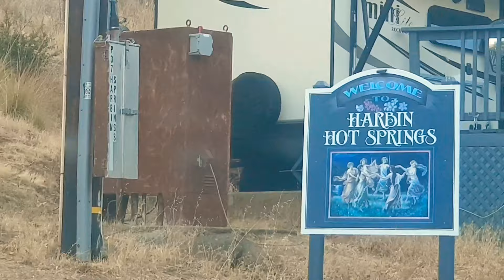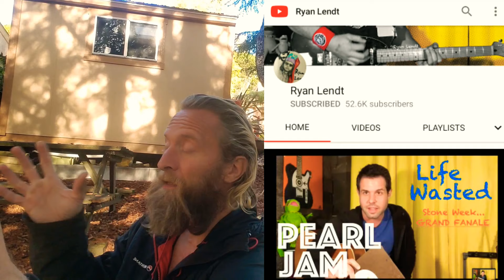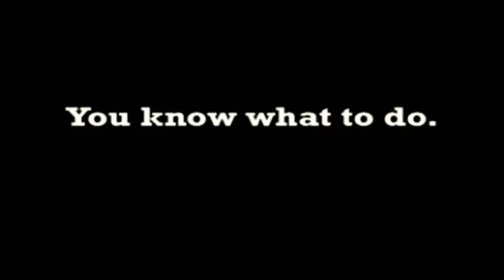Meet-Ups with People-who-live-inside-camera!! #487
The-people-who-live-inside-the-camera have come outside the camera to hang out and say hi! I have taken a break from running and vlogging every day while I work on the Movie, what's next, and promotion. Hang in there. I'll be backkkk. !!

MUSIC

BTC Bitcoin:

1xuhkTDG8kwpqiQp4zDtDQSwEqTyNzQWB

LTC Litecoin:

LPL8mvSsyga1TozjuNMuneAiKCDuSwk232

ETH Ethereum:

0xC1B5334B3cF93Fe660bcD475559dc22C3D67054a

SEBCAMTV MAILBOX

473 Coply Terrace
Sebastian
Florida 32958

PEACE

of Fruit ;)